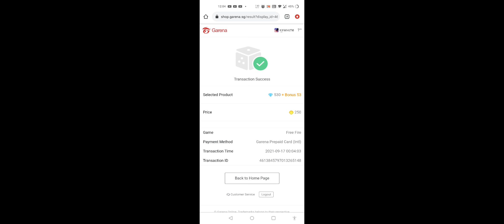DEBUG EMOTE SECRET ABILITY 😬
FREE EMOTE🏆

DPI-392(DEFAULT)